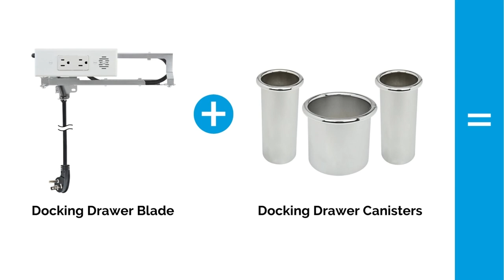How to Create a Powered Styling Drawer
Powered Vanity Organizer Drawers, designed to safely power and stow hot styling tools, are quickly becoming a standard in bathroom design and renovation projects. Here's a quick look at why and how to create a powered styling drawer with Docking Drawer's market-leading in-drawer outlets and chrome canisters.